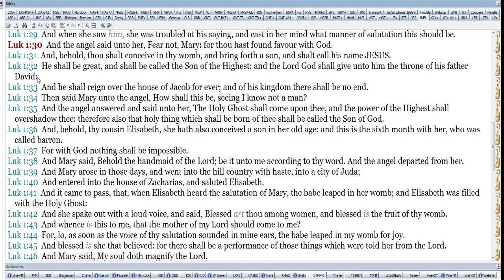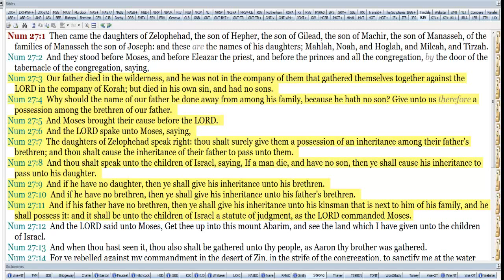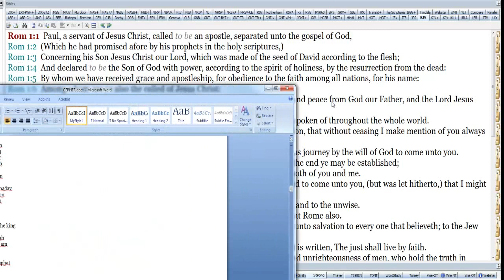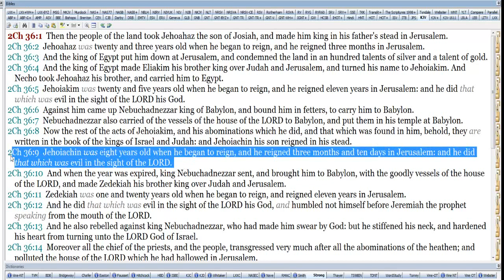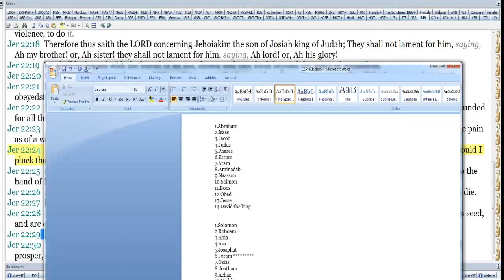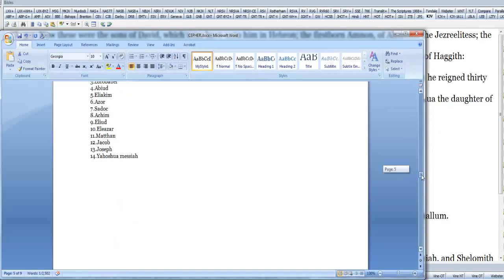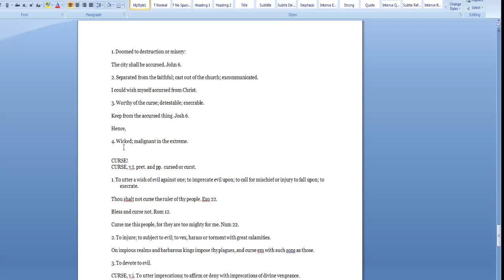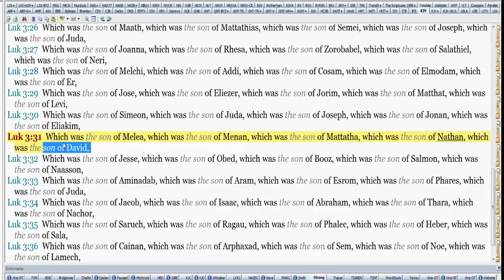Cepher Response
My response to the errors i found with the translation of the Cepher bible concerning the one word change in the genealogy of Mat 1.